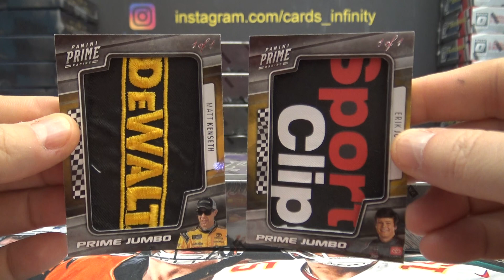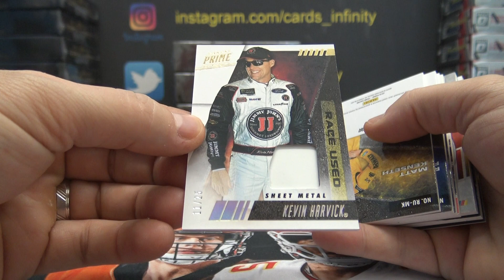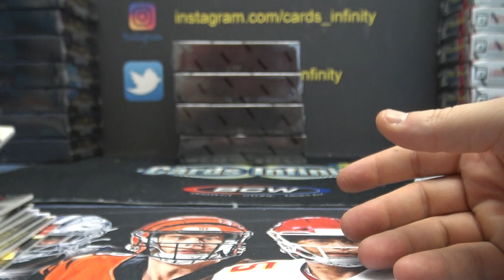Jason's 2019 Panini Prime Racing Box Break